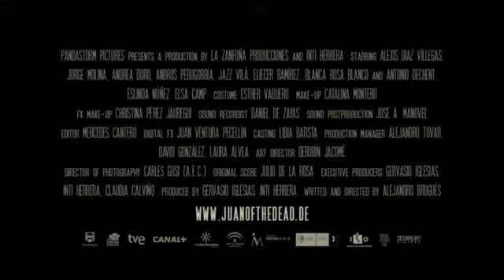Juan of the Dead Deutscher Trailer HD